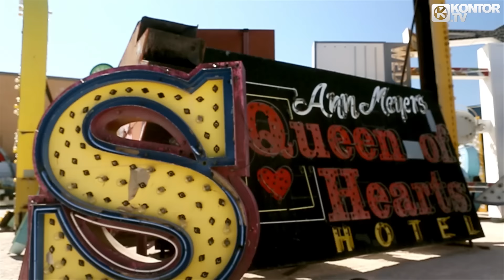Dam'Edge feat. Fatman Scoop & Kat Deluna - Shake It (Official Video HD)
TAKEN FROM KONTOR HOUSE OF HOUSE VOL. 18 +++ 42 FULL LENGTH & UNMIXED CLUB ANTHEMS PLUS SPECIAL DJ-MASTERMIX +++ INCL.